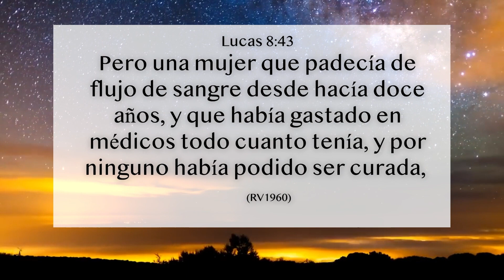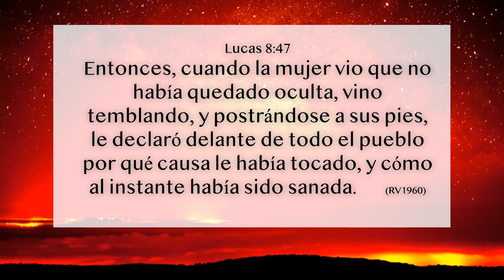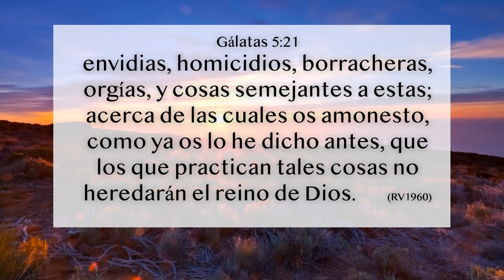ENSEÑANZA 37A 24 LUCAS 8 43 48 UNA LUZ AL FINAL DEL TUNEL HNO GUSTAVO CASANOVA